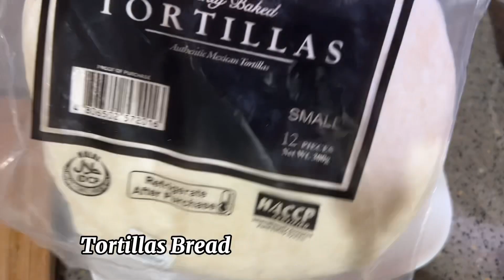Easy Tortilla Pizza Recipe ||Baon ideas for kids|| School lunches for kids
Easy Baon Ideas For Kids || Tortilla Pizza ||Emma Wander || Easy Recipe For Kids|| Kids Recipe

Join us on a daily adventure through the lens of our vlog as we navigate life's twists and turns. From morning routines to unexpected surprises, experience the joy, challenges, and laughter that shape our everyday journey.